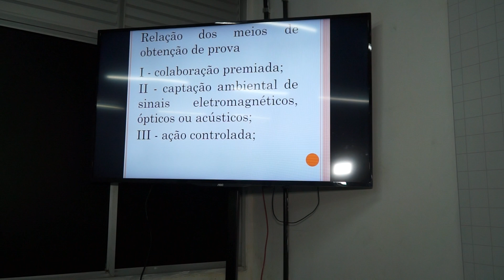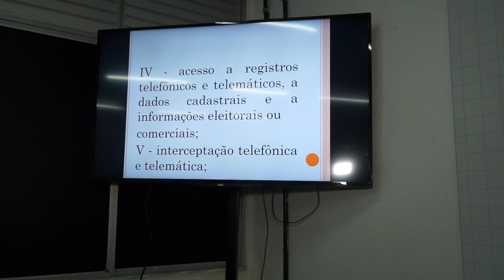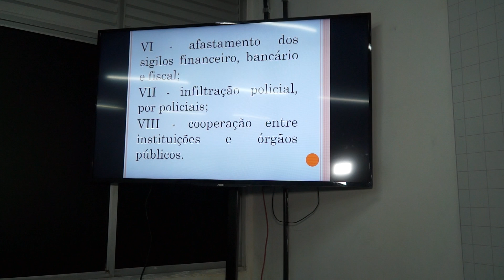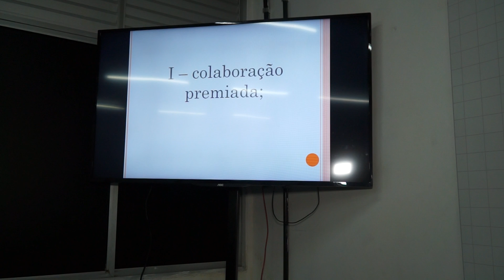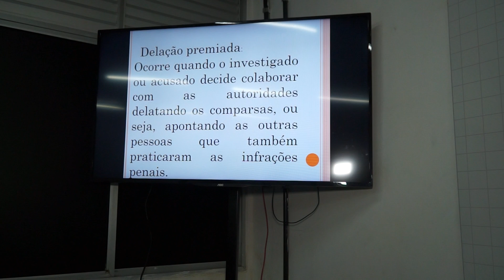Lei 12.850-13. CRIME ORGANIZADO I, II e III 2019(3)